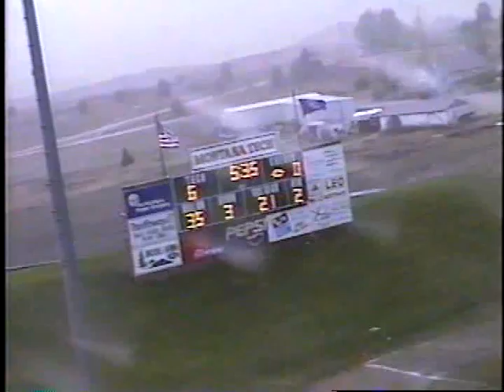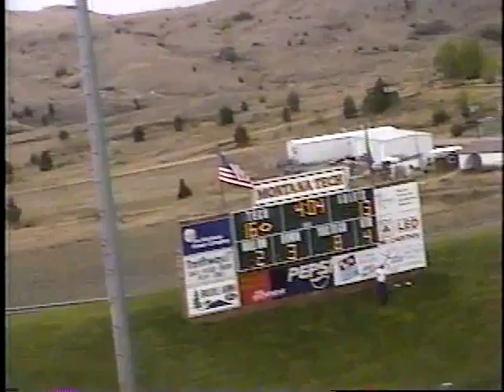HUMBOLDT AT MONTANA TECH 2000